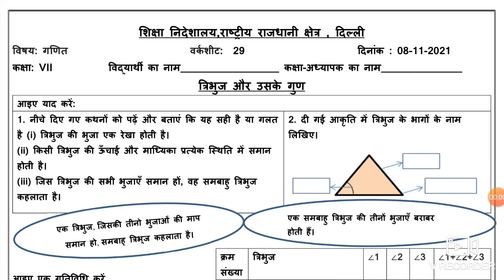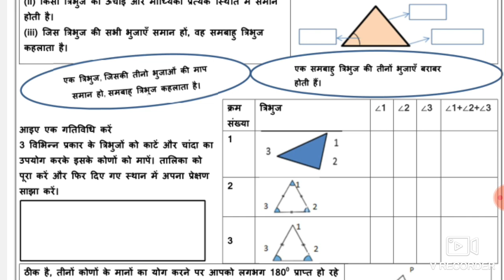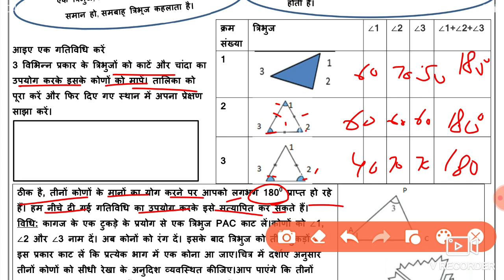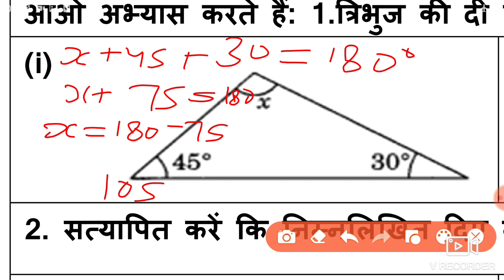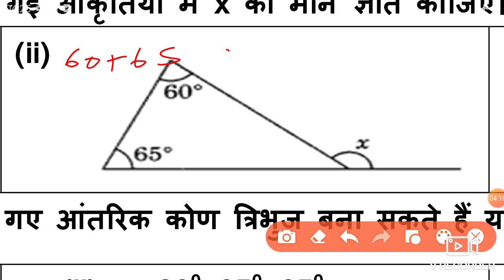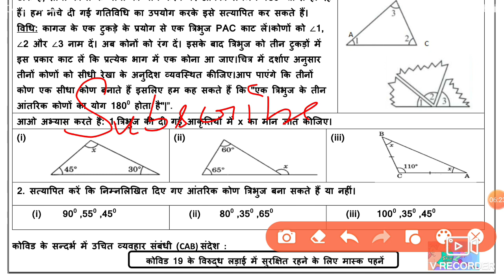Mathematics Worksheet 29 Class 7 (8/11/21)hindi Medium/Worksheet 29 Maths Class 7/Worksheet Maths 29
Mathematics Worksheet 29 Class 7 (8/11/2021) hindi Medium, Worksheet 29 Maths Class 7,Worksheet Maths 29,

class 7 Maths worksheet 29 hindi medium,
  Math work sheet 29 class 7 hindi medium,
class 7 Maths worksheet 29,

worksheet 29,
worksheet 29 Maths class 7 hindi Medium ,
aaj ki Worksheet 29 Maths hindi medium,
aaj ki class 7 Worksheet 29,
8 November class 7 Worksheet 29,
8 November Worksheet 29 class 7 hindi medium,
 Maths Worksheet 29 class 7 hindi medium,
Maths Worksheet 29 hindi medium,
8 November class 7 Worksheet 29 Maths ,
 8 November worksheet 29,

Worksheet 29,
 worksheet 29 class 7 hindi medium,
 8 November aaj ki worksheet,
 Maths worksheet 29 maths hindi medium,
 8 November Maths worksheet 29 class 7,
7 class Maths worksheet 29 hindi medium,
 today class 7 Maths 29 worksheet,
8 November worksheet 29 class 7,
 worksheet maths 29 hindi medium class 7,
 8 November today worksheet 29 class 7,
 hindi medium Maths class 7 worksheet 29,

🤗🤗🤗Thanku🤗🤗🤗